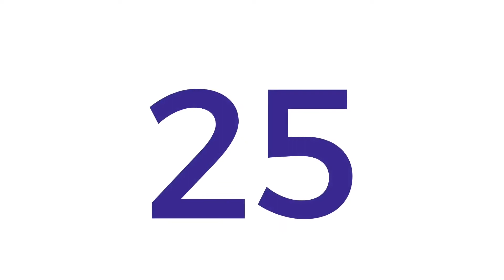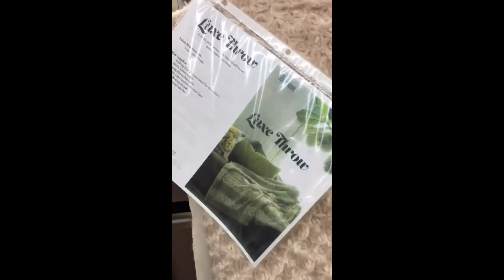Boost! - July 2020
Check out the first ever episode of Boost! Boost is the Pocahontas Chamber of Commerce monthly social media promotional showcase for Pocahontas Chamber Members.